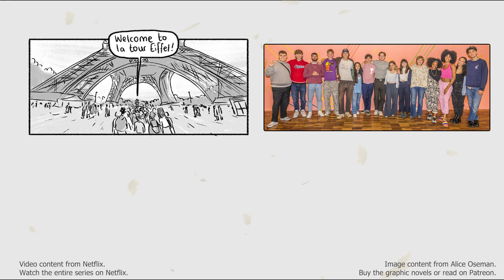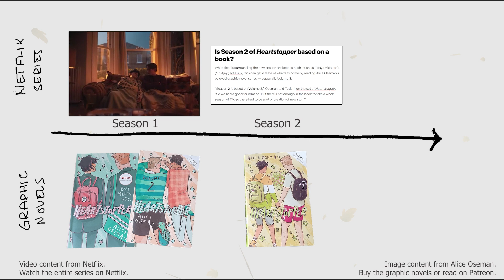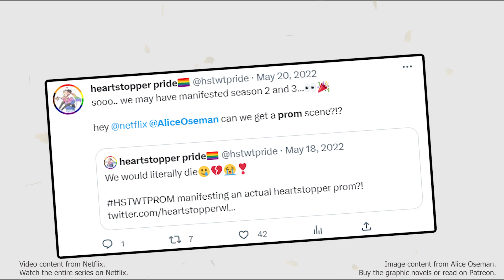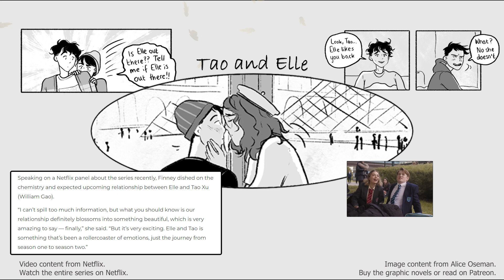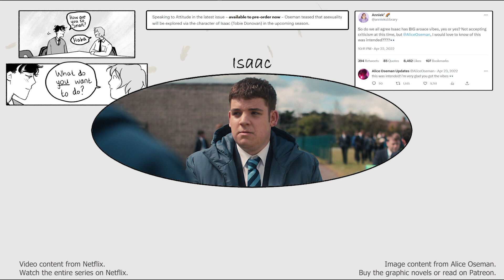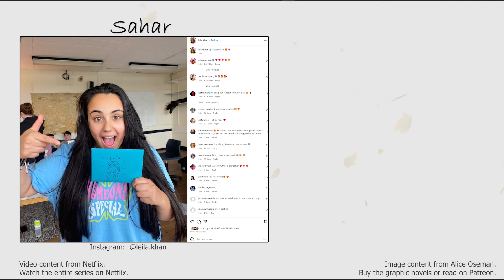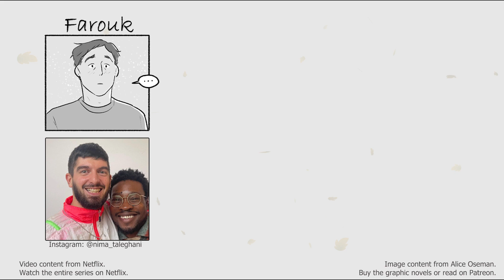Heartstopper season 2 - my predictions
Heartstopper season 2 is coming up August 3rd, and I share some of my thoughts of the season:
- how will the characters develop?
- who's new?

Content warning: Heartstopper volume 3 content discussed